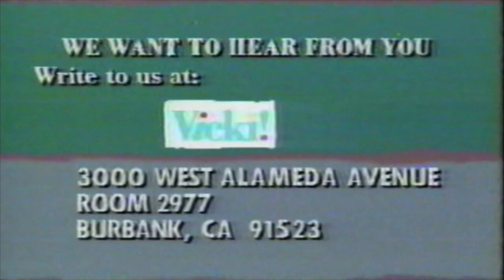Michael and Lauralee on Vicki show 1992